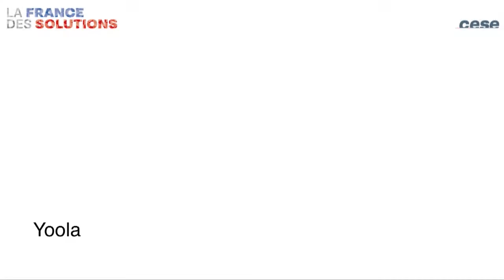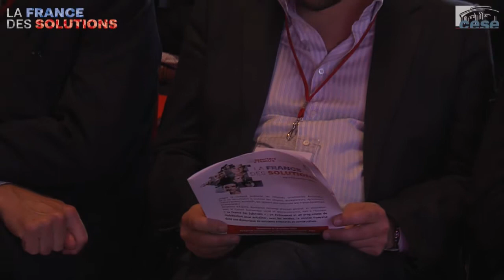La France des solutions - cese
7 initiatives de Français qui, à l'image de milliers d'autres, entreprennent, innovent, créent de l'emploi, du lien social, de la valeur écologique...

Des « acteurs de solutions » sur le terrain
7 témoignages de femmes et d'hommes qui mettent en œuvre des initiatives porteuses de solutions dans l'industrie, le tourisme, la solidarité, le handicap, l'environnement... dans tous types d'organisations -- PME, ETI, grand groupe, association, collectivité...

Une intervention du Président de la République ( vers 16h)

Des médias pour changer d'échelle
Des témoignages de journalistes et médias qui veulent contribuer, par leur force de démultiplication, à aider ces actions et les centaines, les milliers d'initiatives similaires, à être connues pour changer d'échelle avec Nicolas Demorand (Libération) Lucie Montchovi (France Info, France 3) Christophe Joly (Metronews) Isabelle Hennebelle (L'Express) Guillaume Goubert (La Croix) Laurent de Cherisey (Reporters d'Espoirs) etc. * ...et des prises de parole de journalistes et médias qui se mobilisent.

Des acteurs et des réseaux qui se mobilisent
Des acteurs de la société civile, publics, privés, associatifs qui s'engagent à accompagner le développement de ces initiatives avec Serge Moelo, maire de Silfiac, village en transition, Gérard Noël, vice-président de l'Union des annonceurs,Grégoire Sentilhes, cofondateur du G20 des entrepreneurs Philippe Delerive, directeur général de GAN Assurances,Philippe Peyrard, directeur général d'Atol ,Marie Trellu-Kane, cofondatrice d'Unis-cité  ...et des prises de paroles d'acteurs et de personnalités qui s'engagent avec Philippe Starck, Maud Fontenoy, Thierry Marx ...